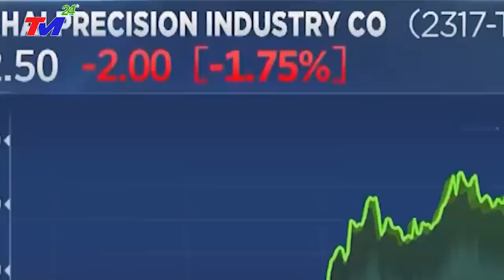⛔HỎA TỐC 6/3: ĐỘNG~ĐẤT~NÚI LỬA PHUN TRÀO, Làm Rung Chuyển ĐẬP TAM HIỆP. 1,2 TỶ DÂN TQ Hoảng Loạn